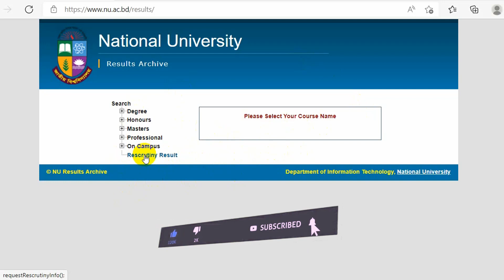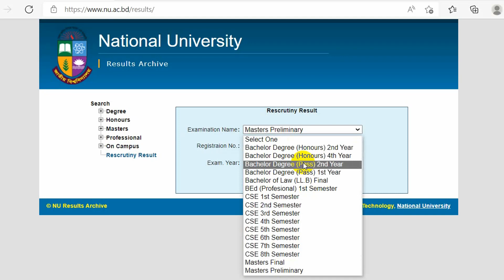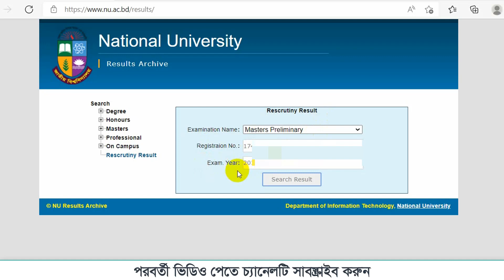💥NU board challenge result 2023।। Degree Honours Masters preliminary board challenge result 2023